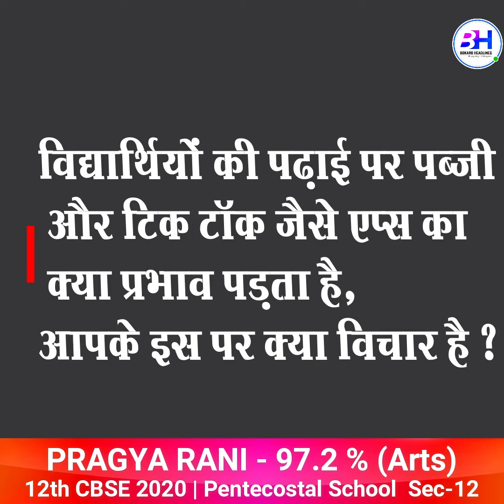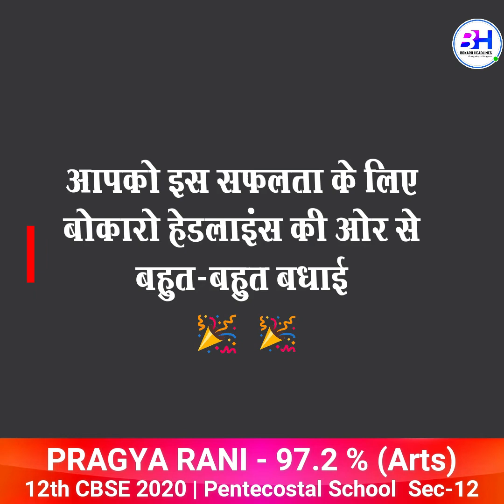Pragya Rani | जानिए आर्ट्स में 97.2% लाने वाली बोकारो की प्रज्ञा रानी आगे चलकर क्या बनना चाहती है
जानिए आर्ट्स में 97.2% लाने वाली बोकारो की प्रज्ञा_रानी आगे चलकर क्या बनना चाहती है
PRAGYA_RANI - 97.2%, (Arts),
12 CBSE 2020 from Pentecostal Assembly School
& KNOW HER SUCCESS STORY

किसी भी प्रकार का जानकारी या विडियो हमारे चैनल पर अपलोड कराने हेतु Whatsapp करे:-  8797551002

Note - Dont try to use video without proper permission, fails lead to legal action.